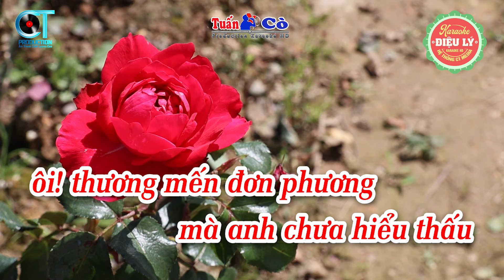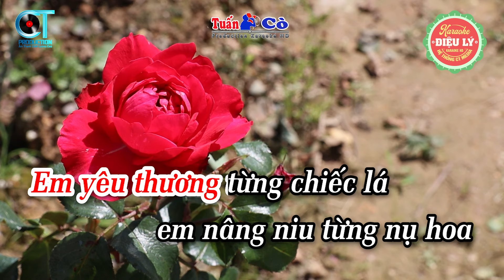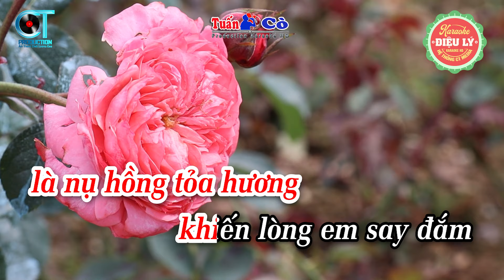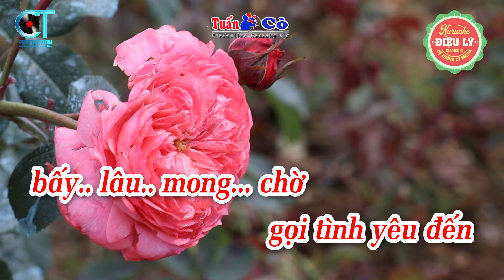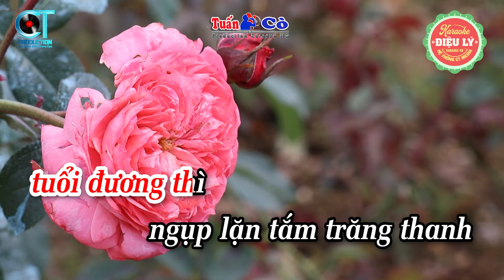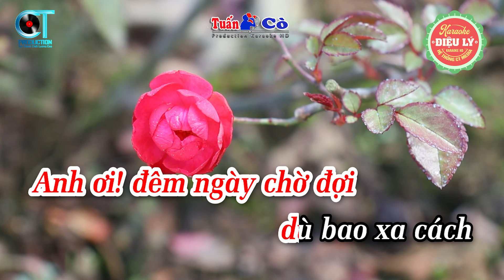Karaoke Tân Cổ Nụ Hồng Dây Đào Beat Dễ Hát